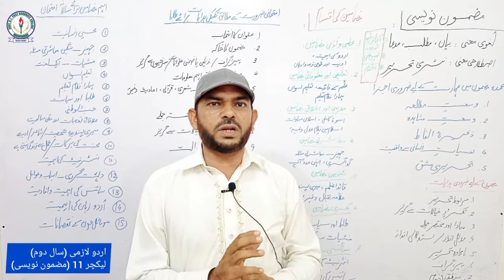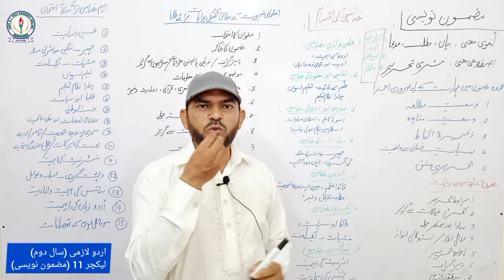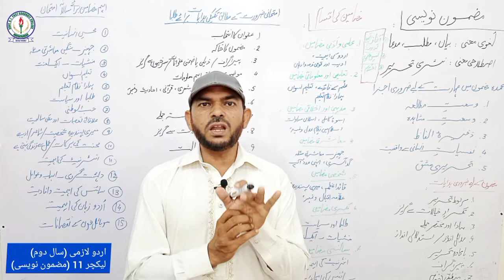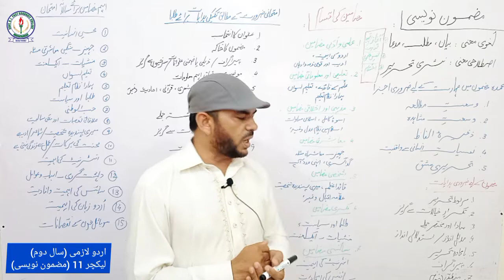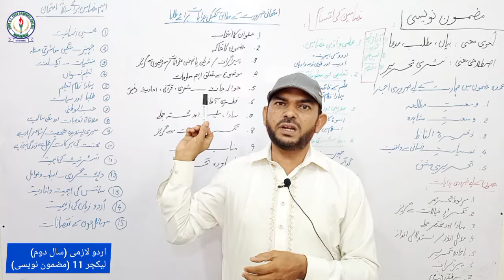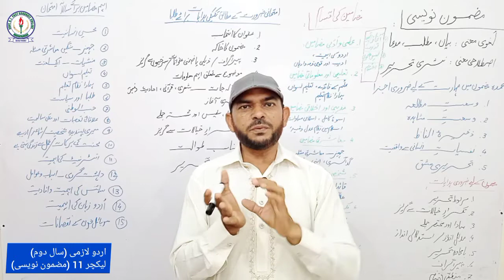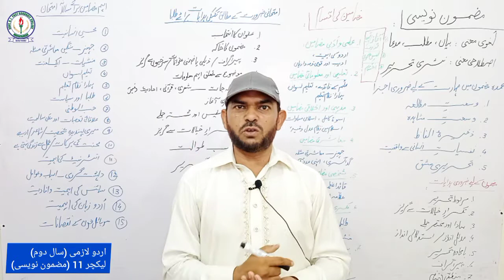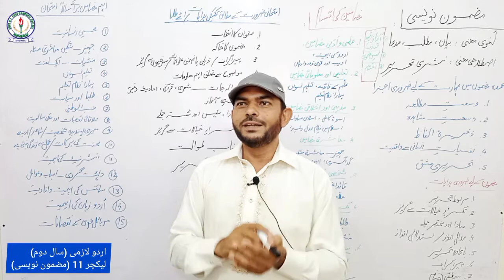مضمون نویسی - ایک اچھا مضمون کیسے لکھا جاتا ہے | اردو لازمی سال دوم | لیکچر 11 از پروفیسر عبداللطیف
اس ویڈیو میں پروفیسر عبداللطیف 'مضمون نویسی' پر بات کر رہے ہیں۔ یہ لیکچر سیکنڈ ائیر کے طلباء کے لئے ایک بہترین مضمون تحریر کرنے کے متعلق ضروری معلومات اور رہنمائی پر مبنی ہے۔

اگر آپ ایسی مزید وڈیوز دیکھنا چاہتے ہیں تو ہمارے چینل کو سبسکرائب ضرور کر لیں۔ شکریہ